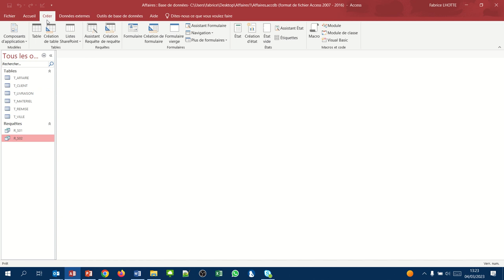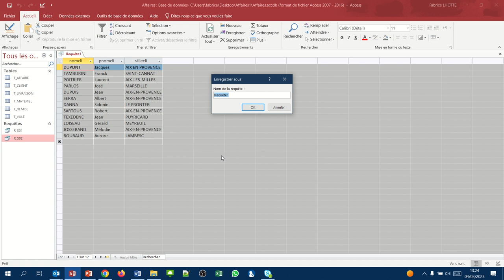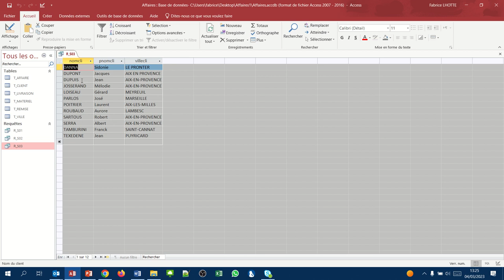Liste de clients triée (Requête QBE Access003)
- Afficher une liste avec plusieurs champs
- Trier la liste